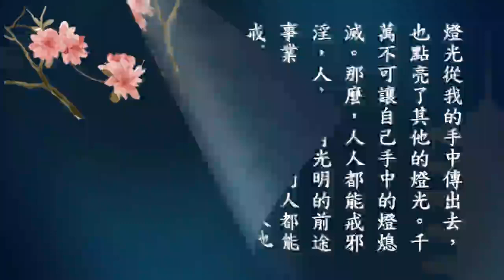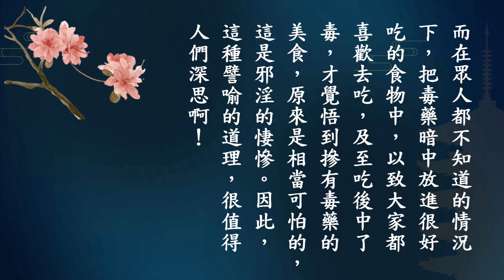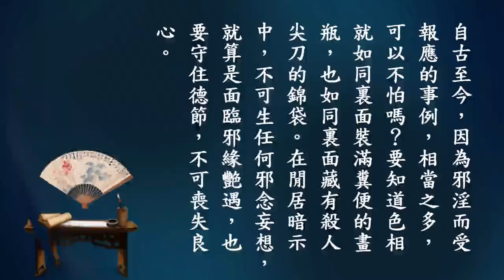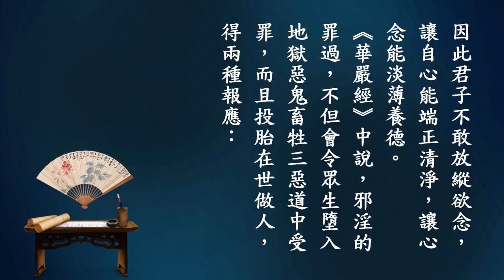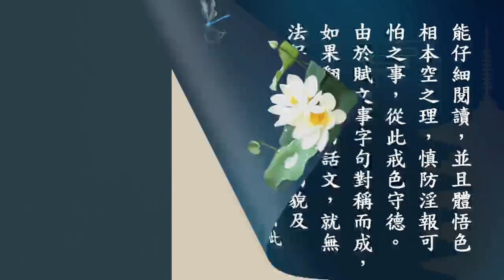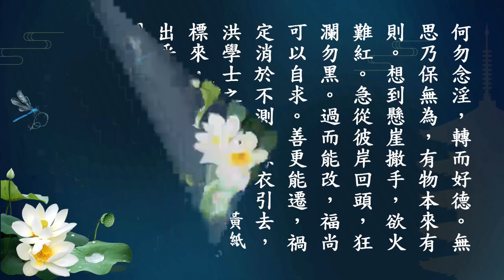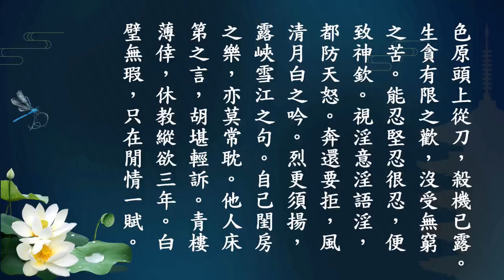壽康寶鑑（第02集）【戒淫因果有聲書】